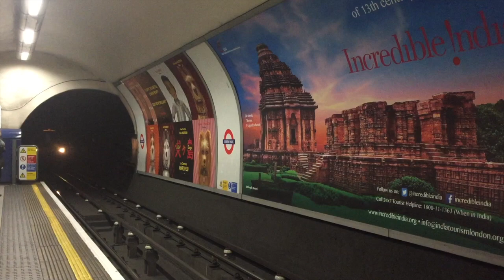Underground Trains in London, England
While in London, I was able to catch quite a few Underground trains as the group moved around the city. This was pretty much as close as I got to railfanning while I was over there, unfortunately. But, nevertheless, it's a video. Be on the lookout for a sweet planespotting video (5/8), followed by a video showcasing a bunch of major landmarks and sweet scenery in the UK (5/11). After that, back to the norm.